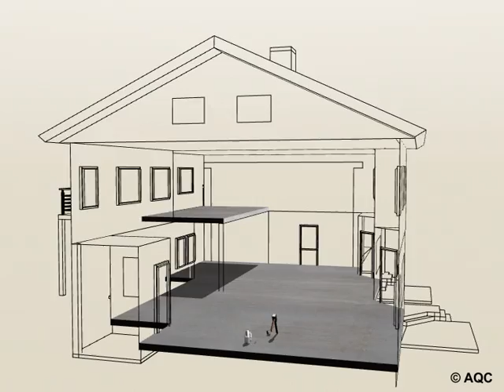Sols souples collés - 2.3.1 Bombe au carbure.m2v